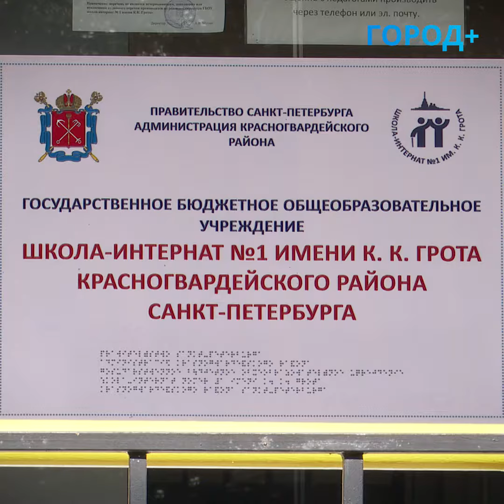Школа-интернат имени Грота примет 370 учеников в новом учебном году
В Петербурге школа-интернат имени Грота примет 370 учеников в учебном году. В учреждении обучают слепых и слабовидящих детей.
Готовность школы принимать учеников проверила заместитель председателя комитета по благоустройству города Лариса Канунникова.

 «К первому сентября дополнительно здесь поставили таблички-указатели с тактильными мнемосхемамми. Теперь воспитанники школы сами смогут прочитать план пространства и быстро сориентироваться», — отметила она.

Для занятий воспитанников в 2019 году создали «Сад ощущений» с прудом и мостиком, дорожками из разных покрытий. Разбили «Аптекарский огород» с ландшафтными композициями и пушистыми травами, организовали звуковую зону с игровыми элементами.

«На территории нашей школы впервые в России создали сенсорный сад для обучения детей с нарушением зрения. Чтобы запустить проект, мы не только изучили европейский опыт, но и многое разработали сами. Каждая зона представляет собой методический учебный полигон для конкретных занятий», — подчеркнул директор школы-интерната №1 имени Грота Алексей Мухин.

Дети занимаются в группах до 10 человек. Иногда им дают задание самостоятельно дойти до сада: по перилам обогнуть фонтан в правую или левую сторону, почувствовать разницу высоты на мостике.

«Так дети вырабатывают пространственные ориентировки, понимают, как балансировать, определяют правильность направления и развивают умение идти по перилам», — добавила педагог-дефектолог школы-интерната №1 имени Грота Светлана Степанова.